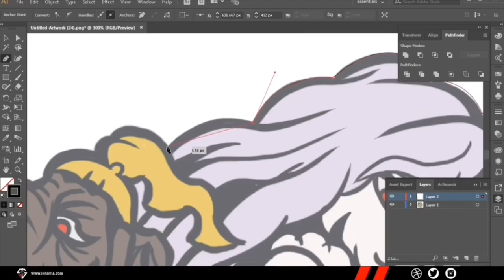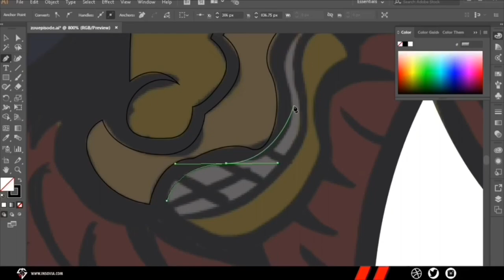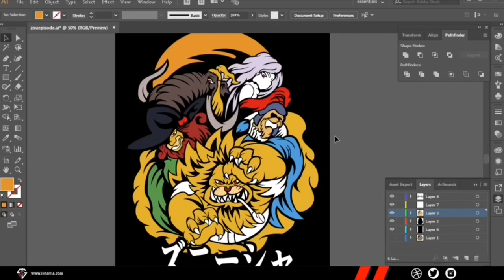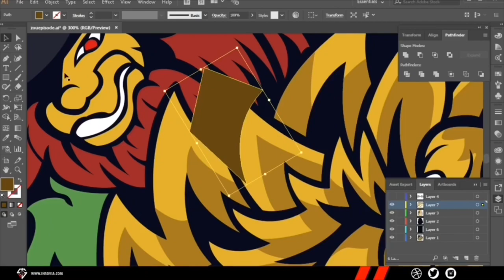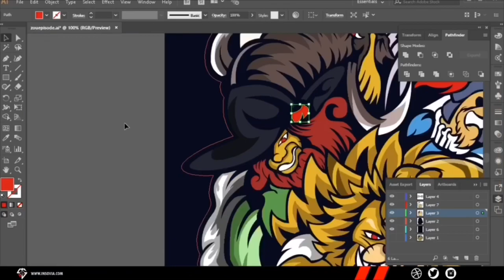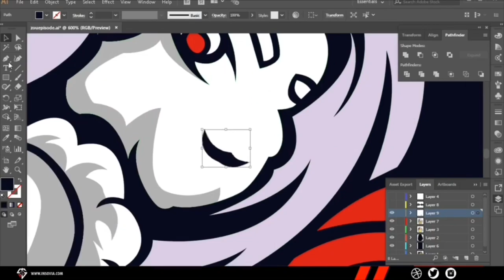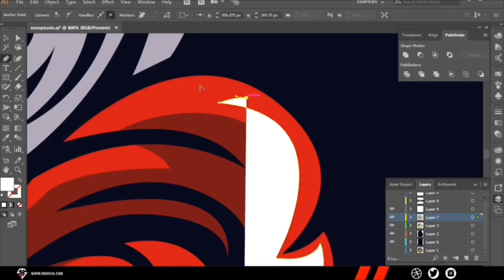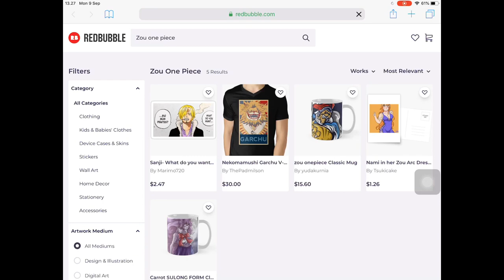Zou One piece T-shirt illustrator